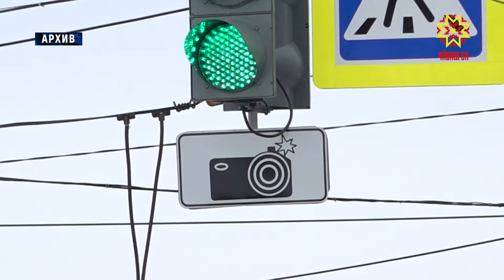Можно ли предотвратить чрезвычайное происшествие и как обезопасить себя в экстремальной ситуации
Можно ли предотвратить чрезвычайное происшествие  и как обезопасить себя в экстремальной ситуации. Это был один из главных вопросов повестки дня  заседания Кабинета министров